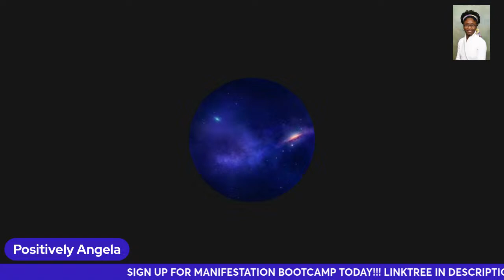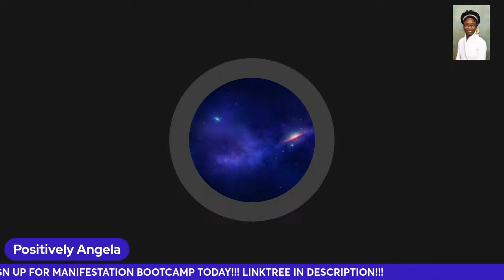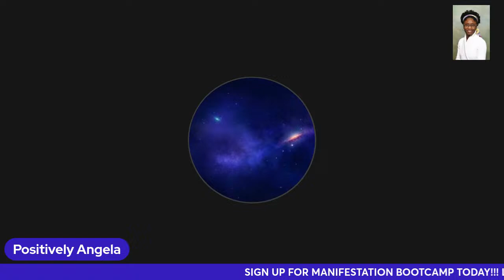SEEDTIME & HARVEST-BEDTIME NEVILLE GODDARD LECTURE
PURCHASE THE KYBALION

PURCHASE THE NEVILLE GODDARD COMPLETE READER

PURCHASE MY MUSIC $6.93 (The EP will be emailed to you)

YOUTUBE WEEKLY LIVE STREAMS
Morning Inspiration

I enjoy that I can stream to multiple platforms from one location and I don’t have to be on camera 🌸